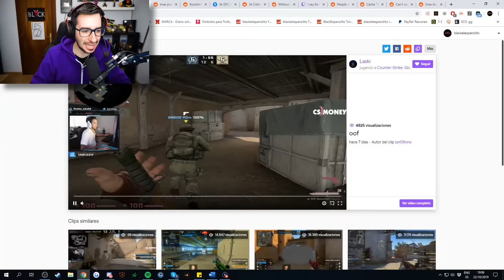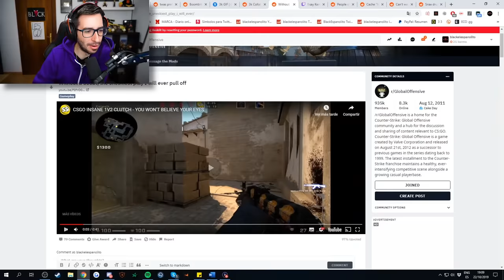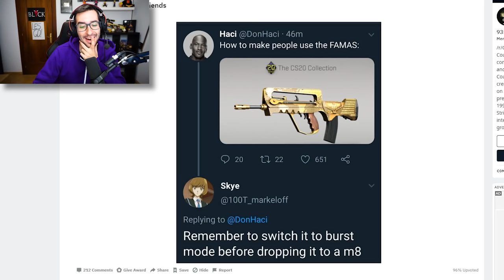¡¡NO LO HABÍA VISTO NUNCA!! | LOS MEJORES CLIPS DE CSGO EN REDDIT #53